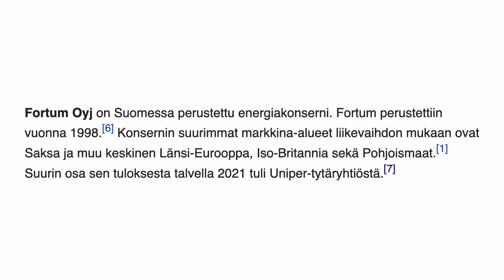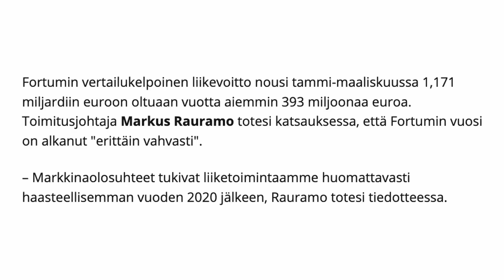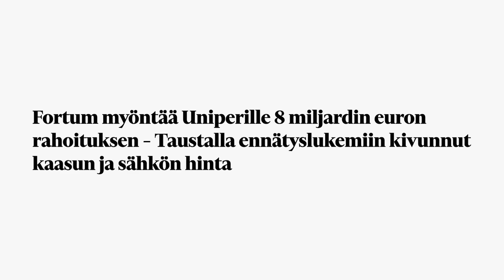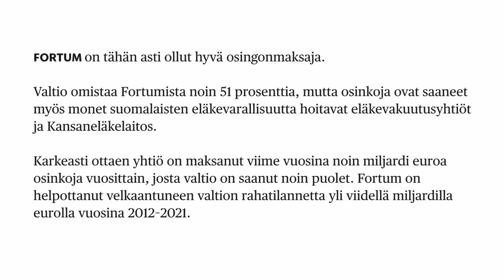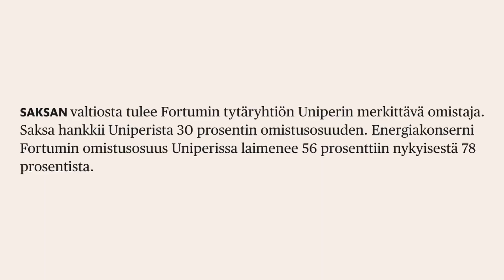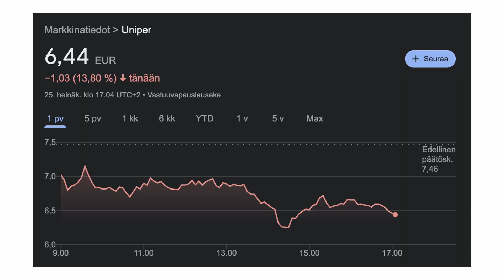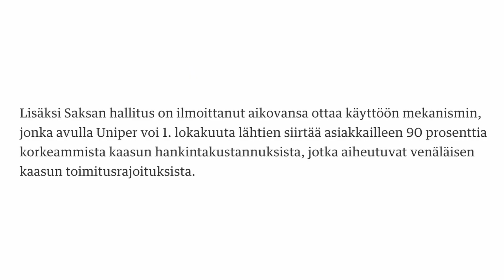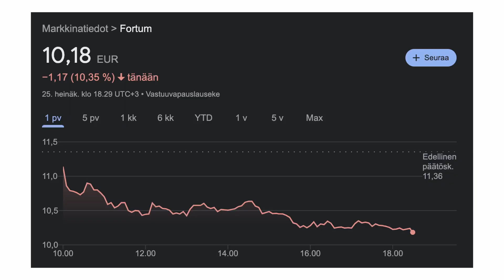Fortumin & Uniperin kriisi | MISTÄ ON KYSE?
Fortum ja varsinkin Uniper ovat olleet uutisissa viime viikot niiden ongelmien takia. Uniper on isoissa ongelmissa kaasun hintojen noustua taivaisiin. Uniper tekee jopa 50 miljoonan euron päivätappioita ja alkuvuonna saatu 8mrd.€ laina on jo käytetty kokonaan. Minkä takia Suomalaisia veronmaksajia pelotellaan tällä tapauksella ja auttaako perjantaina saavutettu tukipaketti tilannetta?

*Nappaa ILMAINEN osake Trading 212 palvelusta!
1. Rekisteröidy (Avaa invest tili)
2. Talleta vähintään minimisumma euroja
3. Käytä koodia MSS
4. Muutaman päivän päästä nauti ilmaisesta osakkeestasi!